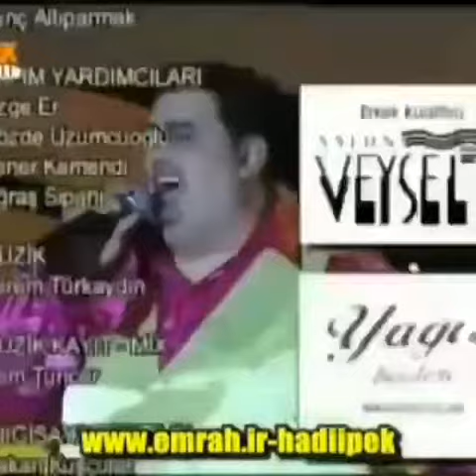Mecbur Kaldım - Bir Dilek Tut (Jüri Emrah)